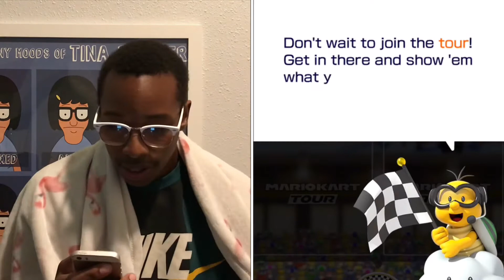CANT STOP THIS PEACH! |MARIO KART TOUR#1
I had a lot of fun making this video so you know like it or whateva if not still unbothered 🤷🏽‍♂️😂

About channel:

Now imma keep it real I’m inappropriate 💯but of course imma bring some wholesome family content .eventually 🤡actually entertaining videos so like subscribe all that good stuff cuz who works for free🤔😂

This channel includes:
Whatever I feel like at the moment 🤷🏽‍♂️
-vlogs
-Storytimes
-food reviews
-mukbang
-product review